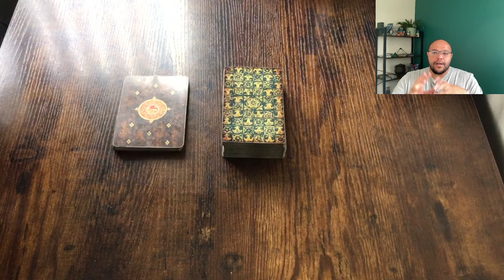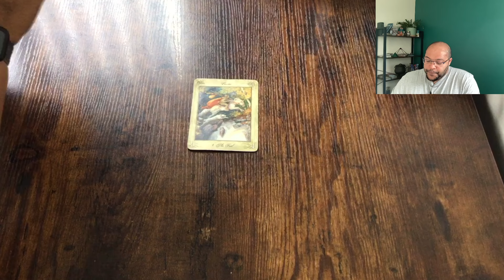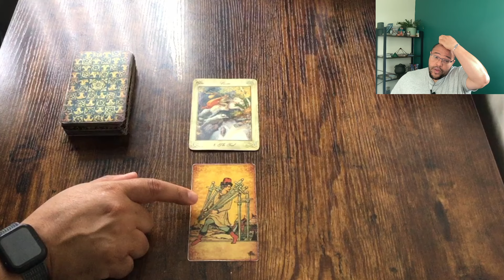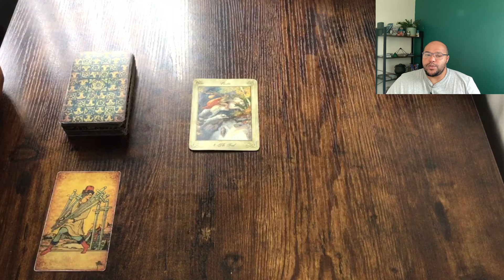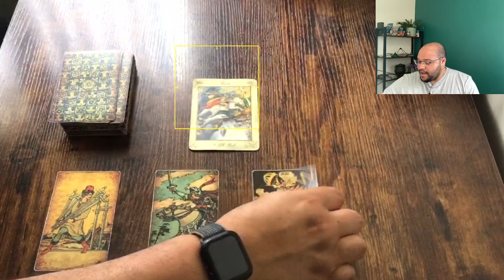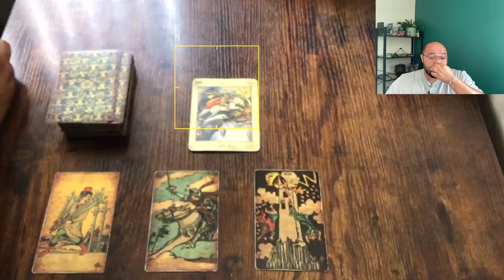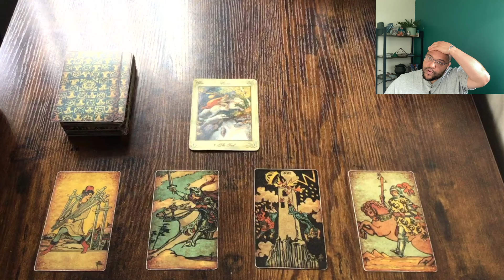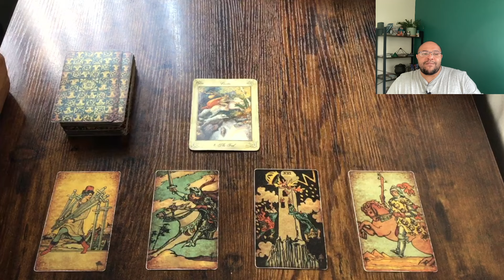LEO ♌️ CHANGE beckons Leo, you can't avoid it!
Leo weekly Tarot for the week commencing 26th August - 1st September 2024
Looking at:

 💪🏽⚡️Actions & Options
📊📚Communications & Conversations
❤️💔Love and Relationships
💸 💰 Money & Materials

📚💻COURSES & WEBINARS 💻📚

2️⃣0️⃣2️⃣4️⃣ - If you want to know how all of this speaks to your Sun 🌞, Moon 🌙 or ascendant 🌅 signs, you can purchase those below.